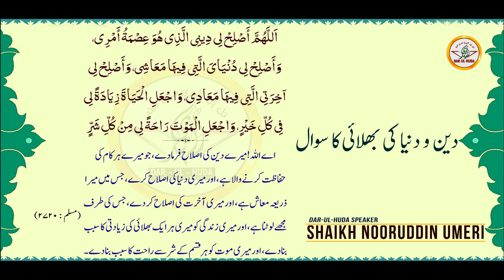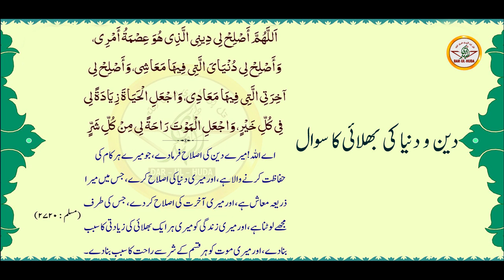54) Deen aur Duniya ki Bhalai ki Dua || Shaikh Nooruddin Umeri || Darul Huda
54) Deen aur Duniya ki Bhalai ki Dua
Shaikh Nooruddin Umeri || Darul Huda Speaker
Aaen Duaen O Azkaar Sikhen || آئیں دعائیں و اذکار سیکھائیں